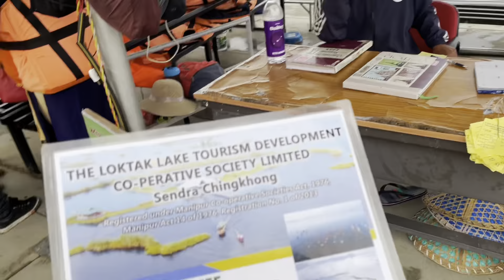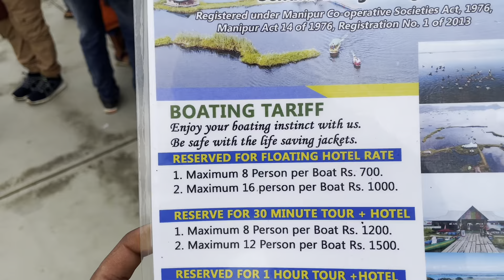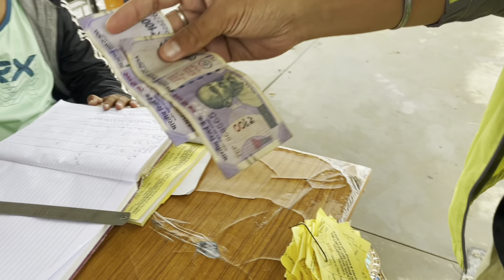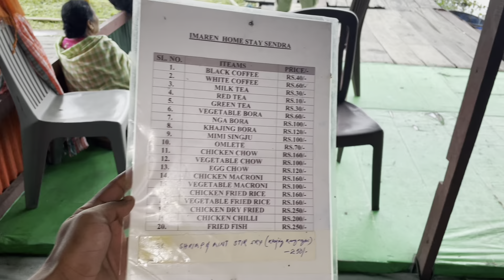YAHA LOG PANI KE UPER GHAR BNA KE REHTE HAI ||SAURABH DEWANGAN ||AJITESH SHARMA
Dekhiy kaise log paani ke uper ghar bna ke rehte hai..

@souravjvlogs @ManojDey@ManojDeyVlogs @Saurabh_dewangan